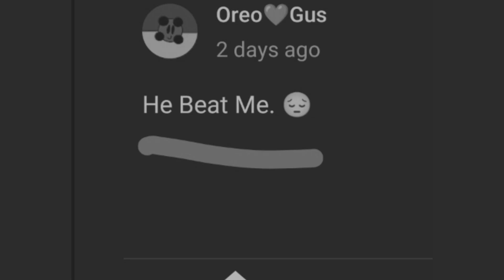The FINAL Battle. (VS @Footballer_99 )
BRAWL STARS IS THE BEST!